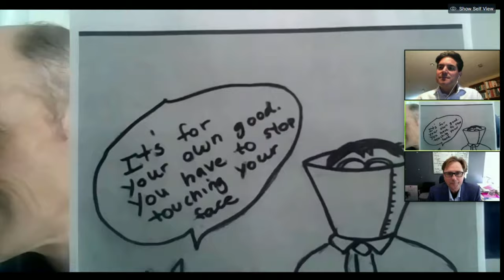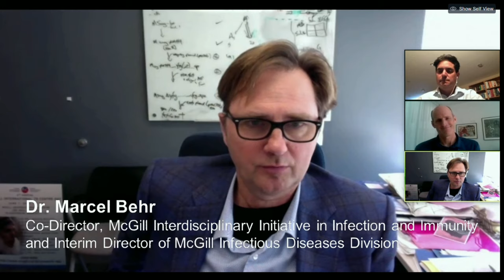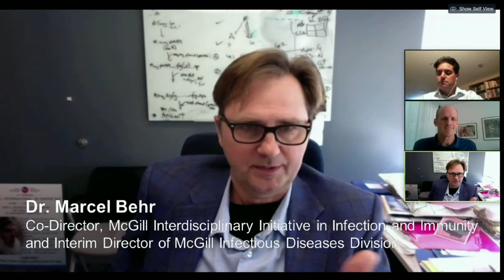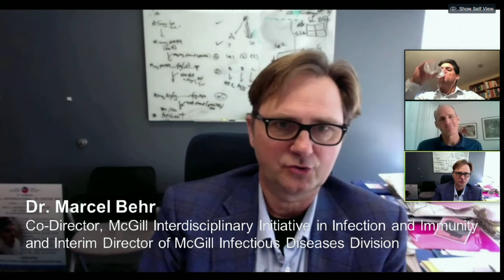Confronting COVID-19: a special webcast with McGill health experts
Join us for a follow-up to our first coronavirus webcast as two of McGill’s leading health experts tackle your most pressing questions about the COVID-19 pandemic. Tune in live on Thursday March 19 from 12:00 p.m. - 12:45 p.m. EDT and have your questions answered.

With:
Dr. Marcel Behr, Co-Director, McGill Interdisciplinary Initiative in Infection and Immunity (Mi4) and Interim Director of McGill Infectious Diseases Division

Dr. Timothy Evans, Inaugural Director and Associate Dean of the School of Population and Global Health, Faculty of Medicine